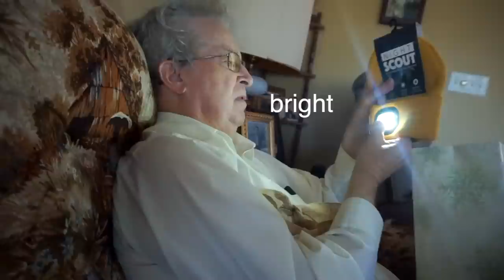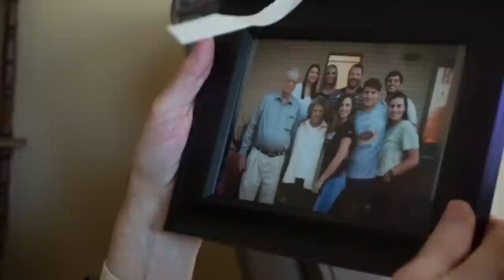VLOG 198: This prank caused a Fight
*MERCH*

*OUR INSTAGRAMS*
babybushwhacked
claytonbush2000
bushwhacked
lorynhansborough
hunter_hates_ig

*SONGS USED*
Dj Quads - Soul